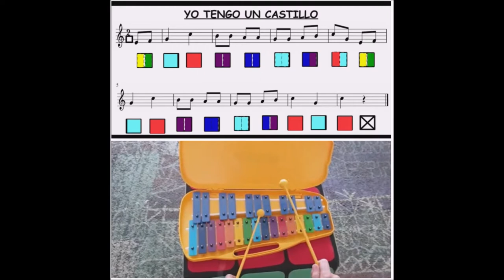YO TENGO UN CASTILLO. CARILLÓN. APRENDE A TOCAR POR PARTES. PARTITURA CON COLORES. CEIP LES TERRETES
Vídeo realizado para el aprendizaje de la interpretación "Yo tengo un castillo". Aprender por partes. Al final interpretación completa con partitura.
Partitura con colores, aprendemos las notas musicales asociando cada nota a un color. Recuerdo la importancia de alternar las baquetas, rebotar al golpear la placa y la colocación correcta de la mano en la baqueta sin colocar el dedo índice hacia delante. Espero que os sirva de ayuda.